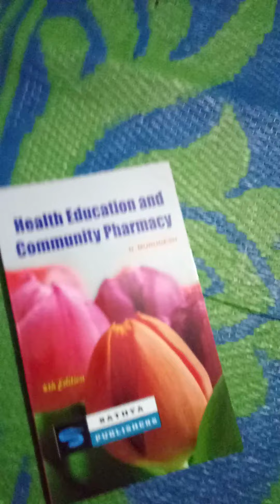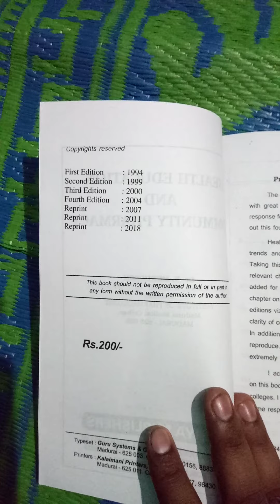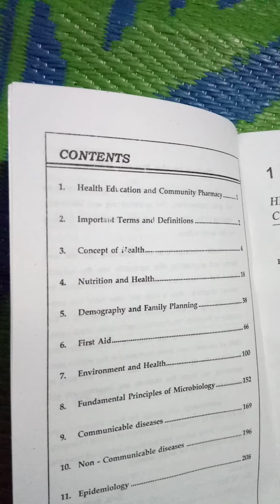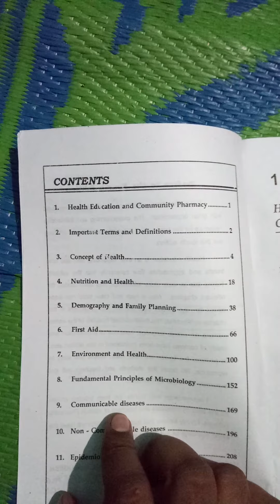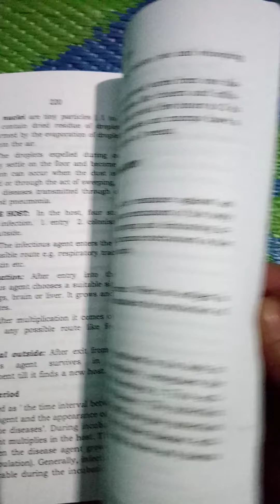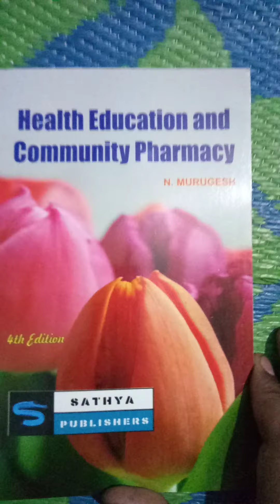HECP D pharmacy book📚 for 1year students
in this book you will be get 11 chapter
lacture so kindly requested to yo please